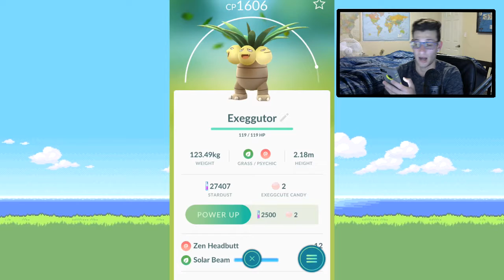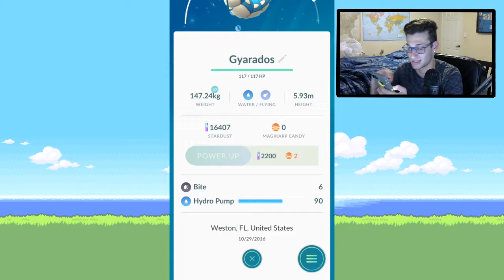INSANE GYARADOS? - Pokemon Go!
I Hope You Enjoyed The Video! Lets Get 5 Likes Today!